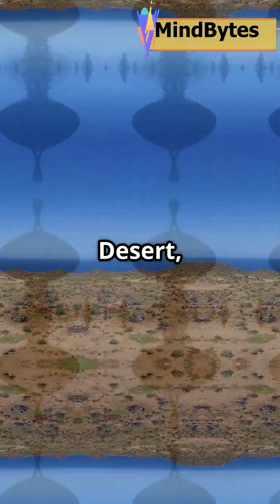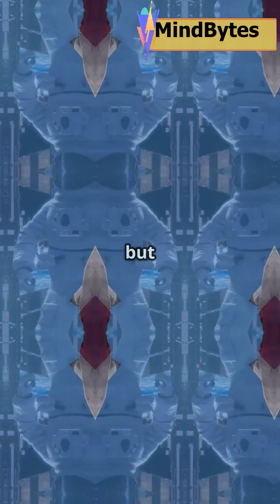You Won't Believe This Telescope Exists in Chile!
Discover the crown jewel of astronomy: the world’s largest optical telescope, located high in the Chilean Andes! This engineering marvel boasts an enormous mirror over 39 feet wide, capturing light from the farthest reaches of the universe. Positioned in one of the clearest skies on Earth, it unlocks cosmic secrets from distant galaxies, black holes, and newborn stars. Learn how this cutting-edge telescope is revolutionizing our understanding of space, pushing the boundaries of human knowledge. Don't miss these awe-inspiring fast facts about this Chilean giant that’s changing astronomy forever!